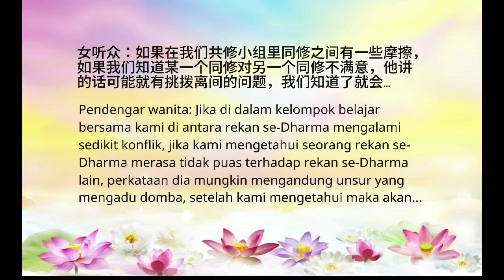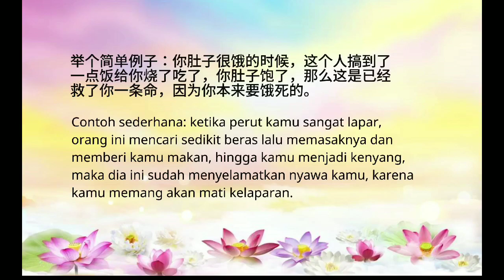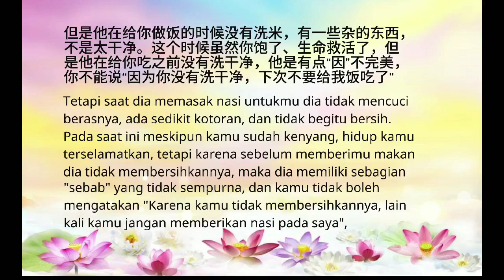Bagaimana menanggapi perselisihan rekan sedharma 如何看待同修之间的矛盾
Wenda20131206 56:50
如何看待同修之间的矛盾
Bagaimana menanggapi perselisihan rekan sedharma